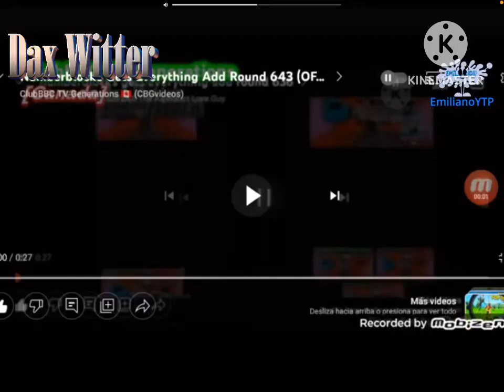numberblocks gets everything add round 646